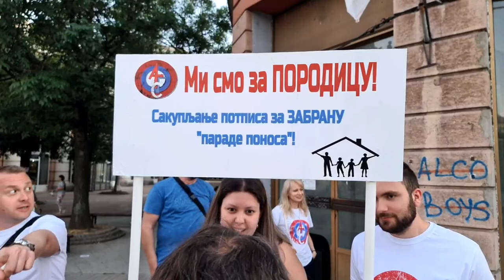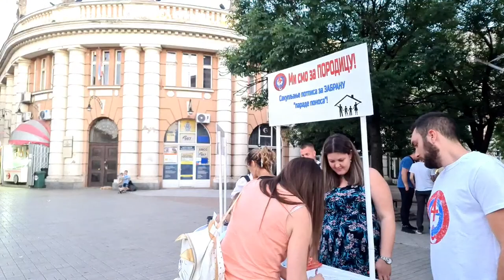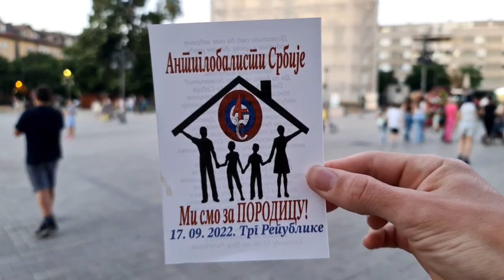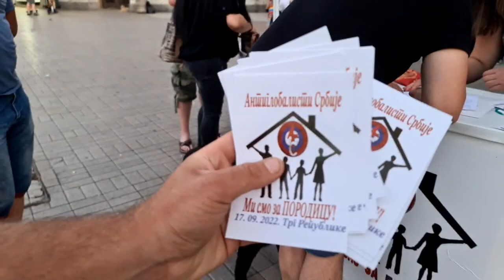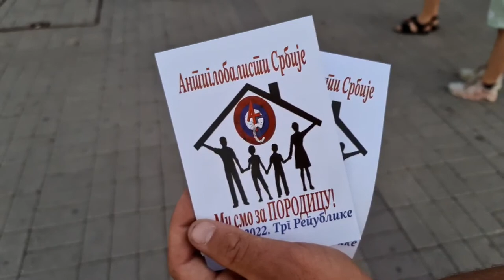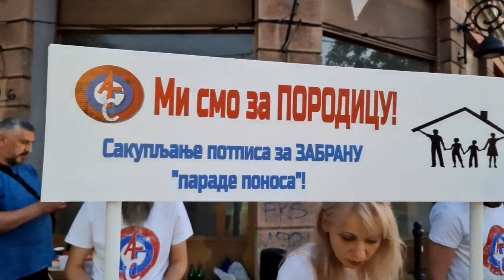Peticija protiv parade ponosa Smederevo